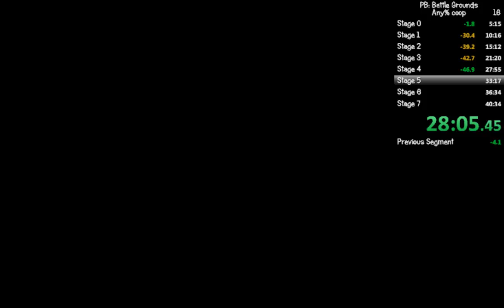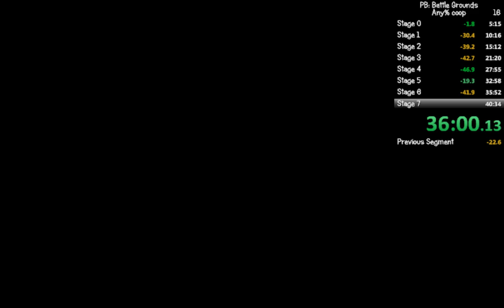Phantom Breaker: Battle Grounds any% Coop - 39:58